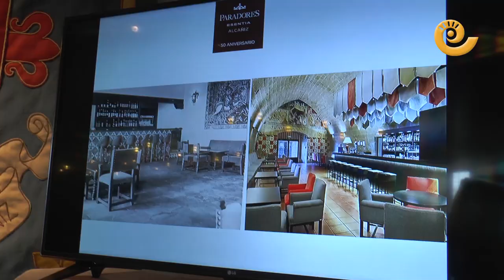50ª Aniversario Parador de Alcañiz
El Parador de Alcañz ha celebrado su 50ª Aniversario con un multitudinario acto en el que la cultural alcañizana ha estado muy presente con el sonido de los tambores y la jota aragonesa.